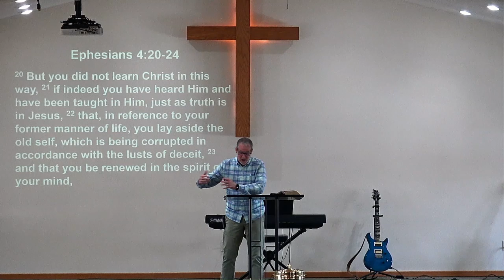Living What You've Learned